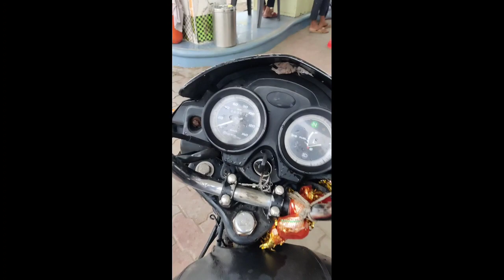My second Vlog ft. a daily routine | berojgar Insaan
Your Query ---